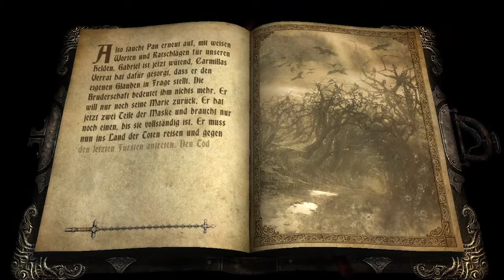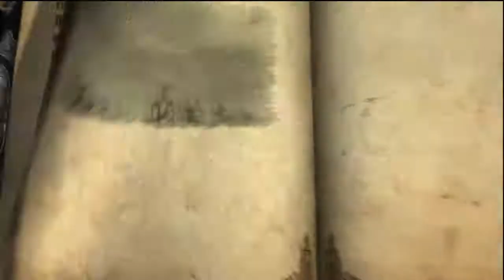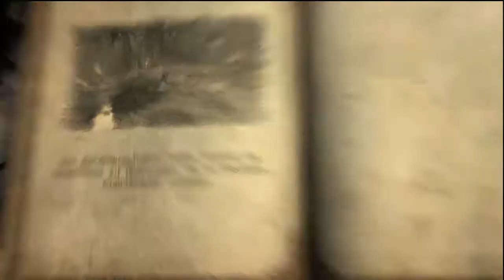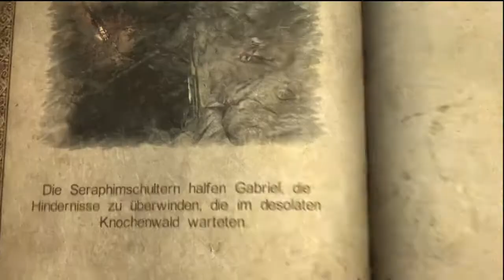Let´s Play Castlevania: Lords of Shadow German #69 - Knochenwald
Uah überall die toten